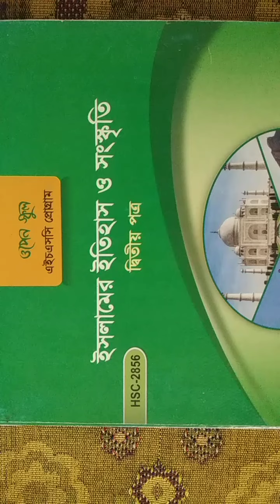BOU HSC 2nd year Islamic History Assignment,বাউবি এইচএসসি ২য় বর্ষ ইসলামের ইতিহাস এসাইনমেন্ট